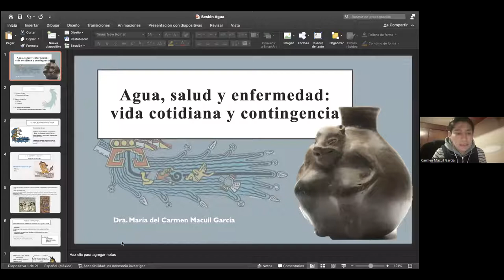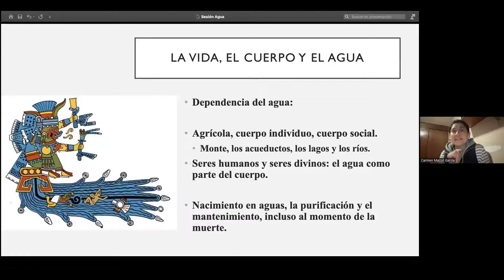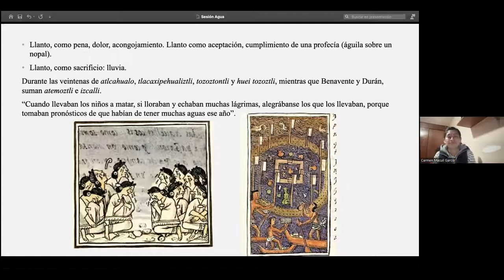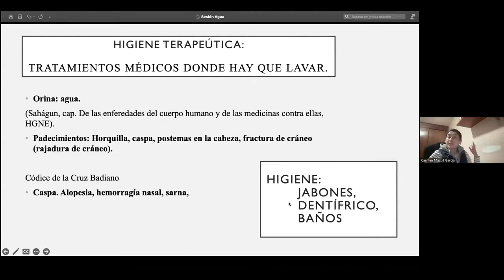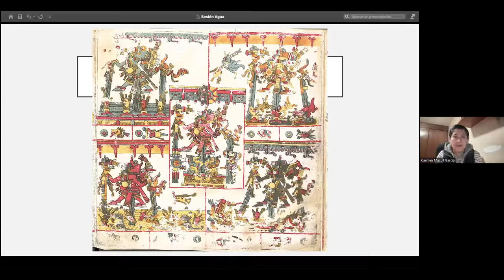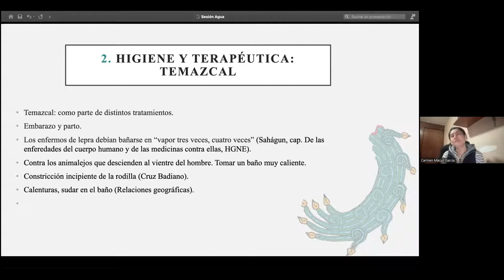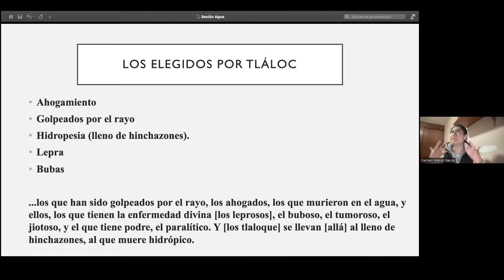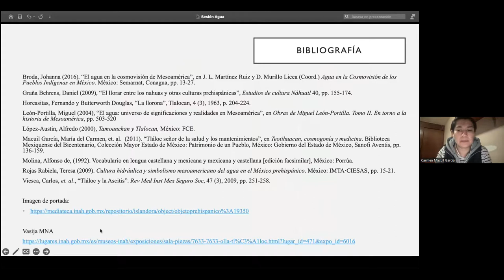Agua, salud y enfermedad: vida cotidiana y contingencia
Conferencia impartida por la Dra. Carmen Macuil García como parte del curso "El agua en la cosmovisión de los pueblos mesoamericanos"